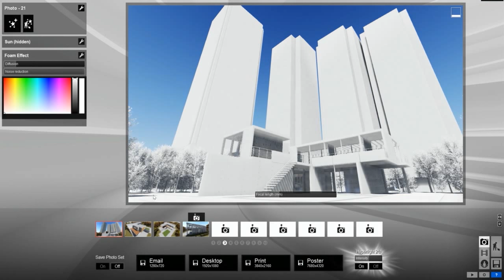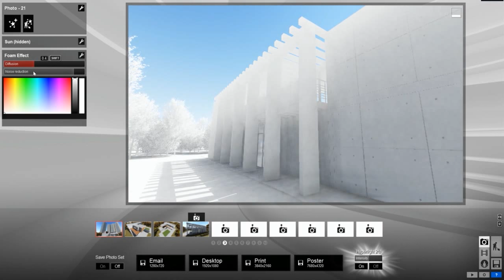Tutorial Lumion 6 - Efecto maqueta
Lumion 6: Efecto maqueta
Este efecto crea un ambiente como si hubiésemos grabado a una maqueta, es impresionante y muy rápido de aplicar... Con tan solo apretar un botón.
Descubre los tutoriales que hemos creado para que aprendas algunas de las nuevas funciones de Lumion 6.
Ahora con Lumion 6 podemos conseguir el mayor realismo aún más rápido.
para ver todas las novedades de Lumion 6!